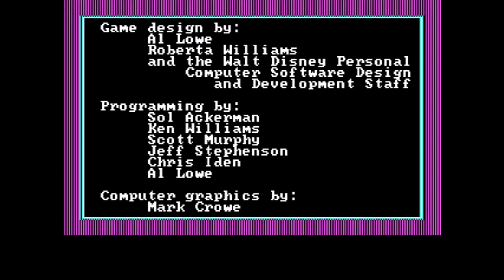MAME 231 - The Black Cauldron - IBM PC disk images (ibm5150) - New working software list additions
New working software list additions
ibm5150:
  The Black Cauldron  [The Good Old Days]